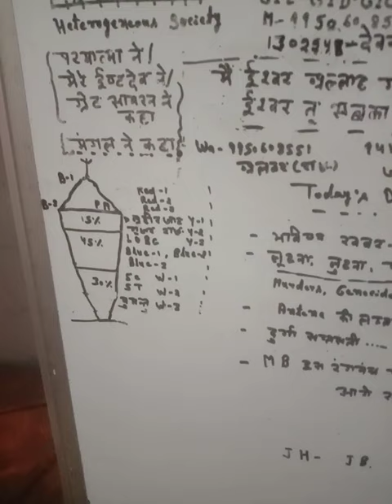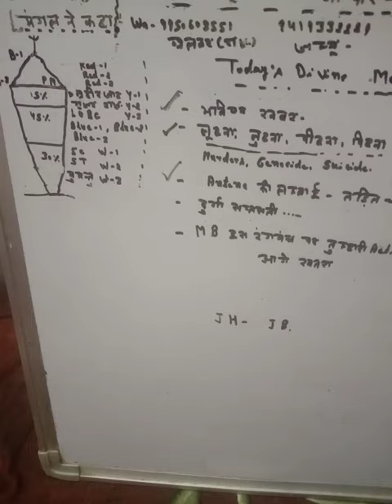130224A-@MGI-लूटना लुटना पिटना पीटना के नियम जानते ही Murders, Suicides Accidents गायब-अद्भुत आलाप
@MGI- कैसे है यह अद्भुत अलाप। यही तो रहस्य हैं लोगों।
             है जिंदगी कितनी खूबसूरत अभी इन्हें यह पता नहीं है पता तो तब हो जब इन्हें लूटने से ही फुर्सत मिले
             2- अरे बेवकूफ मंगल इस एंटीना /तड़ित चालक की धातु लंबाई मोटाई जानकर तू देश में दंगे करायगा क्या और मैंने कान पकड़ लिया। अब नहीं पूछूंगा ।
             3- सारा भारत इकट्ठा होकर इस मंगल के पास आ जाओ, मिशन ग्रेट इंडिया वालों के पास आ जाओ, ग्रेट इंडिया डॉक्युमेंट् के पास आ जाओ जिससे कि अपन सभी इकट्ठे होकर उस सुपर मास्टर के पास चल सके और आने वाले भयानक हादसों को रोका जा सके क्योंकि वह भी ज्यादा लोगों की बात ज्यादा सुनता है।